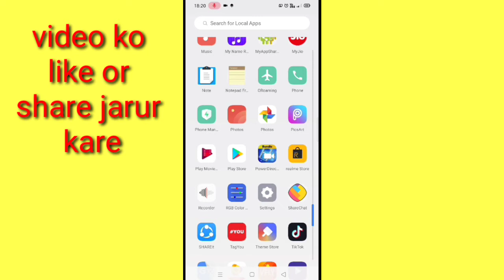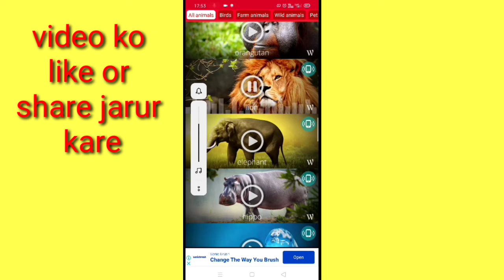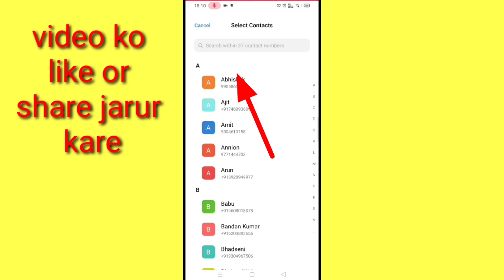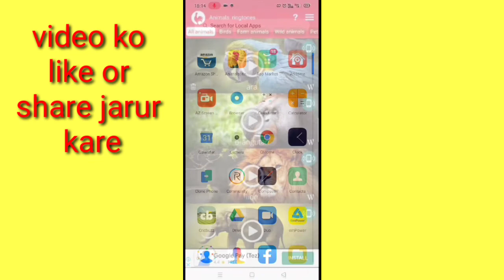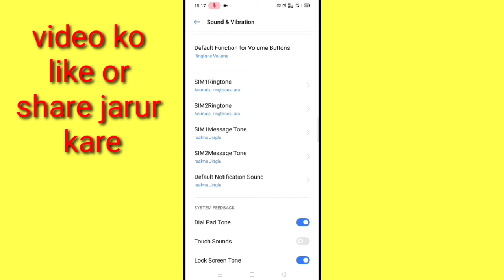mobile me kisi bhi pashu ya pachhi ke aavaal Vali ringtone kaise lagaye।animal rigtone kaise lagaye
is video mein bataya gaya hai ki mobile phone mein kisi bhi pashu pakshi janwar ke awaaz wale ringtone ko kaise set Kiya jata hai to friend apne mobile mein kisi bhi pashu pakshi ya janvaron ke awaj wali ringtone ko set karna chahte hain to uske liye sabse pahle aap niche diye Gaye link per click Karke use app ko install Kar Lijiye aur FIR Uske bad Humne aapko video mein jaise jaise process bataya Hai vaise vaise aap use process ko follow karte jaaiye job is process ko follow karte jaenge tab FIR aap apne mobile phone mein kisi bhi janwar pashu pakshi ke awaaz Vali ringtone ko set kar lenge